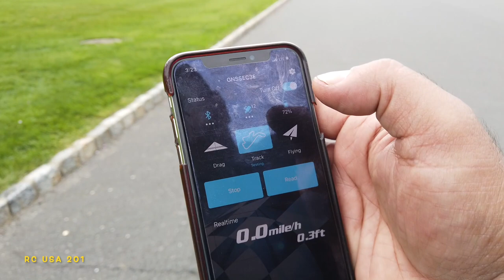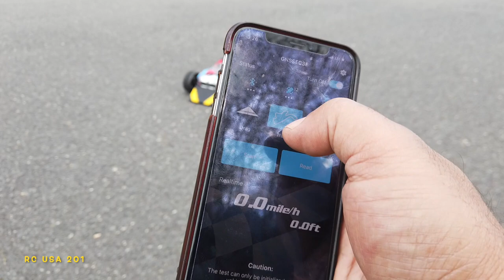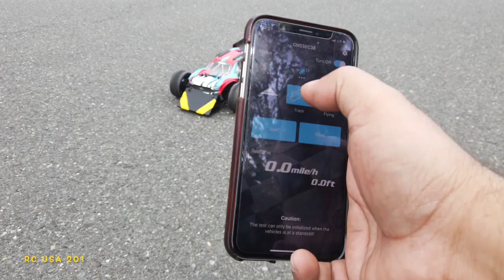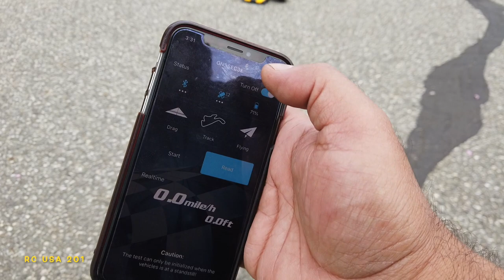Arrma Vorteks 4s back to back Speed runs 82 MPH 26/57 gearing and CRASH watch till end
RC USA 201 and RC KING KONG.  Publication, reproduction or distribution of this or any video  by any means whatsoever, including without limitation electronic transmission via internet or e-mail, or re-uploading existing videos & re-uploading such material on any website anywhere in the world, is strictly prohibited without the prior written consent of RC KING KONG and RC USA 201